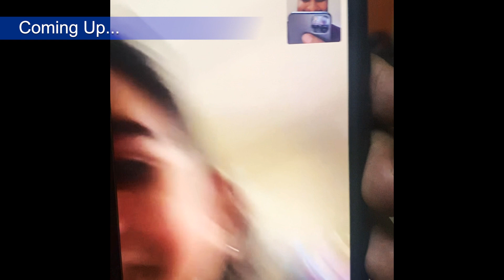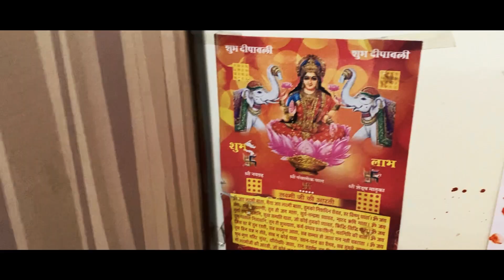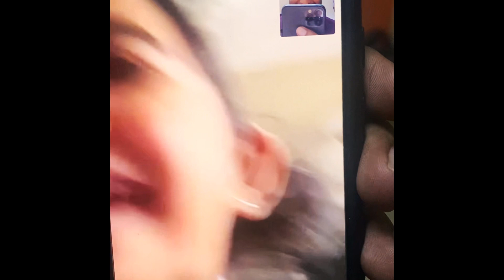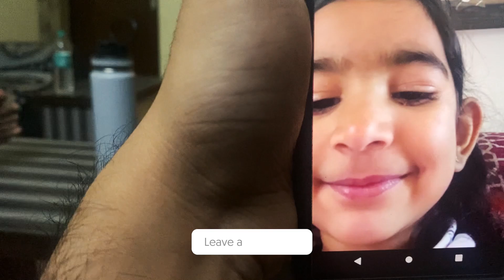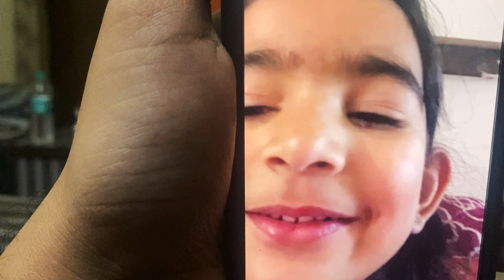Navratri Puja, Garba Dance, and Delicious Rajasthani Food *A Perfect Celebration*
"Join me in my Navratri vlog, where I take you through the vibrant preparations for Durga Maa's pooja at home. After the pooja, my family and I danced to the beats of Garba, and we even cooked up a delicious Rajasthani feast - Dal, Bati & Churma. Plus, you'll get to meet my adorable American Niece and enjoy some fun conversations with her!"